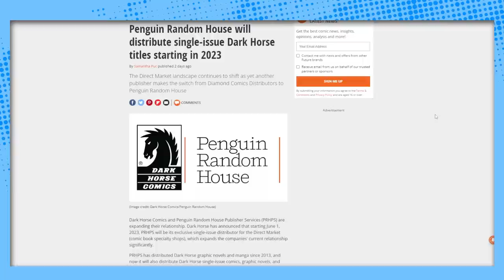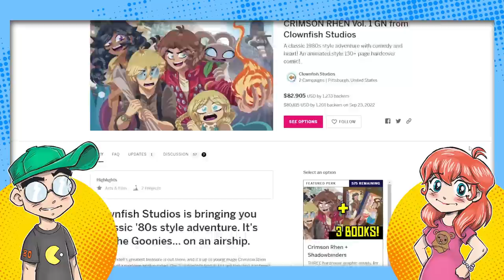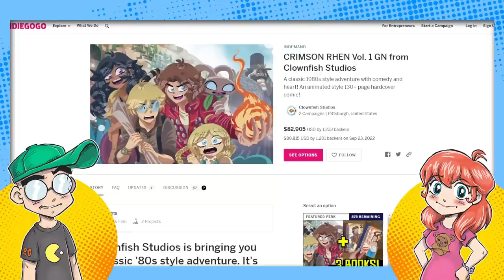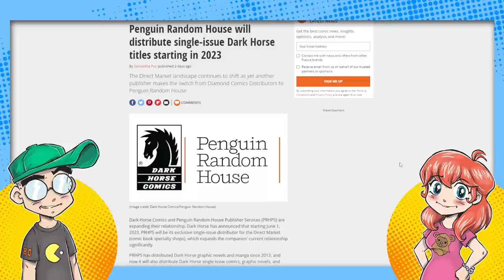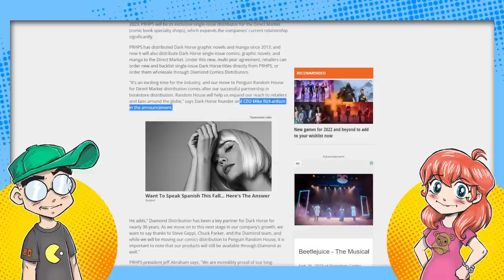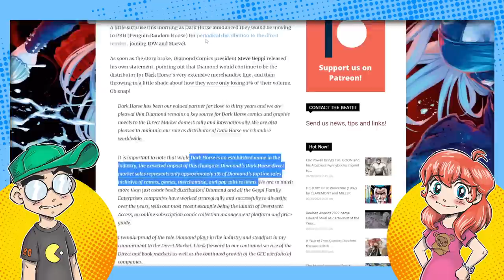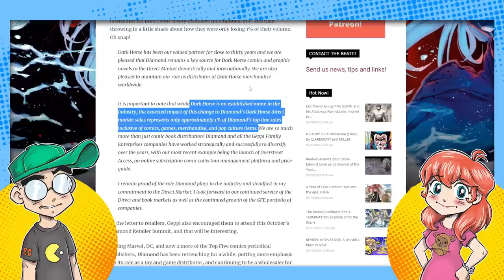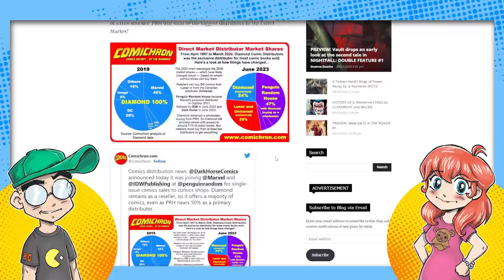Comics Are Fine.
The mainstream comic book industry is fine. It's SO fine that Dark Horse is ditching Diamond Distribution and jumping to Penguin Random House. But that's OK. Diamond says it doesn't need Dark Horse, because it's all fine over there too.